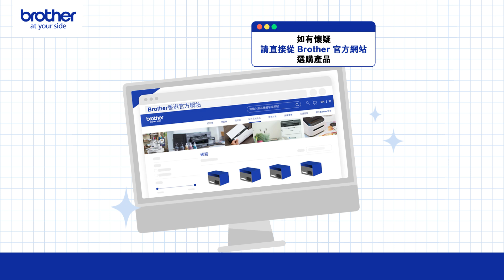【3️⃣招辨識 Brother 原廠行貨耗材🤗】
你知道嗎？如果用咗 Brother 非原廠耗材嚟打印，有機會會出現打印效果模糊不佳、文檔褪色等問題，甚至會損壞產品甚至令到保養無效 ⚠️？即睇點樣分辨我哋嘅原廠打印耗材，避免買到非原廠耗材 😎！

🔍 以價格判斷真偽：於第三方銷售點購買前，記得先到 Brother 官方網店搜尋產品並查明零售價格。如果價錢相差太遠嘅話，就要小心買到非原廠耗材喇！
🔍 確定經銷商是否已獲授權：你亦可以透過官網「支援服務」內嘅「產品銷售點」分頁，搵到附近嘅授權經銷商，咁就可以確保買到有原裝保證嘅貨品。
🔍 辨別虛假評論：唔少人更會透過網上評論辨別賣家同產品真偽。不過大家要小心虛假評論，包括太籠統、語法充滿錯誤、極端意見嘅評論，又或者短時間內數目突然增加嘅評論。

最後提提大家，如果想保證100%購買到原廠正貨耗材，可以直接從 Brother 官方網店選購😊